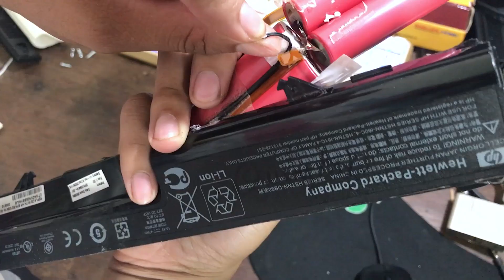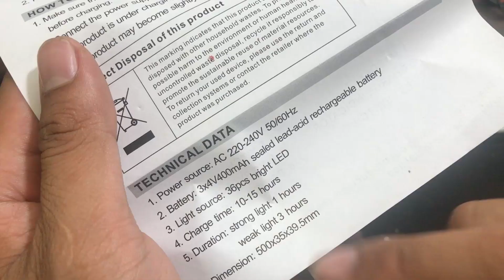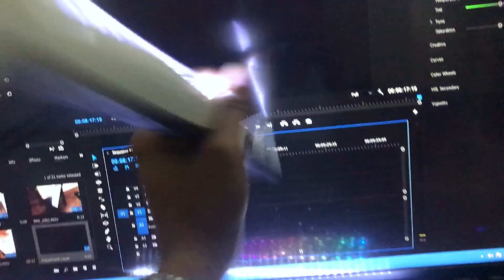Thay pin Lithium đèn sạc dự phòng | Tăng thời gian sử dụng lên 4 lần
Với phương pháp thay pin Lithium lấy trong Laptop cũ, bạn có thể tăng thời gian sử dụng của đèn sạc dự phòng, loa bluetooh lên gấp nhiều lần hoặc đèn sạc không vào điện.